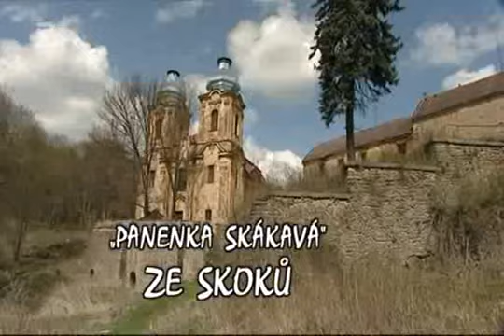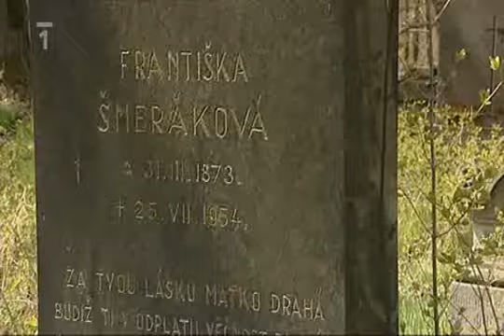Cz_Mizejici Místa Domova_05/30_Panenka Skákavá ze Skoku_Vaculík